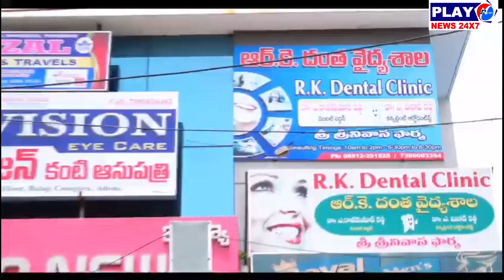ఇంటికి రాకూడదని భార్య అత్త కలిసి...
ఆదోని ఏరియా హాస్పిటల్ లో చికిత్స పొందుతున్న చాంద్ బాషాకర్నూలు జిల్లా

ఆదోని తిరుమల నగర్ కు చెందిన భర్త జిలాన్ పై అనుమానం తో భార్య, అత్త, బామారిది దాడి..

చికిత్స నిమిత్తం ప్రభుత్వ ఆసుపత్రికి తరలించిన బంధువులు..

పరిస్థితి విషమంగా ఉండడంతో అబ్జర్వేషన్ లో పెట్టినామని తెలిపిన డాక్టర్ జగదీష్...